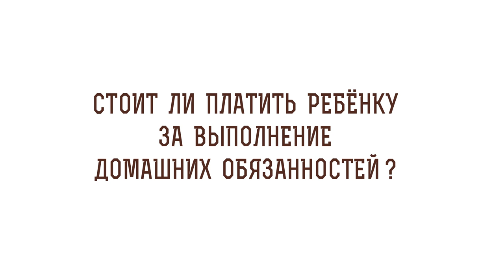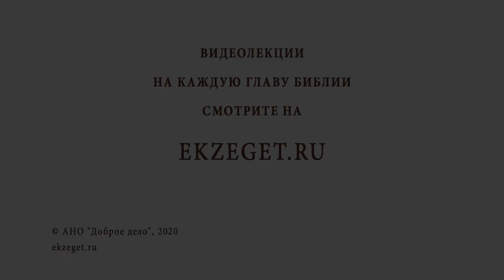Стоит ли платить ребенку за выполнение домашних обязанностей? Протоиерей Владимир Новицкий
В сегодняшнем видео с протоиереем Владимиром Новицким рассуждаем на тему: "Стоит ли платить ребенку за выполнение домашних обязанностей?"  Касаемся следующих тем:

🔸Правильное воспитание.
🔸Домашние обязанности.
🔸Внимание и забота.
🔸Молитва за детей.
🔸Воспитание в христианской вере.
🔸Наказание.